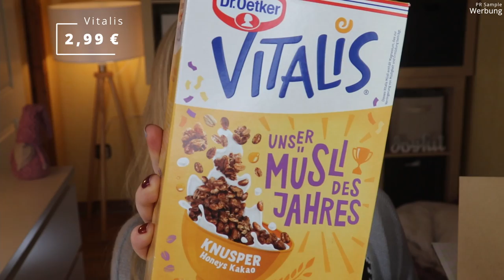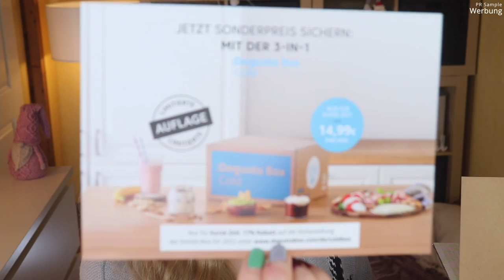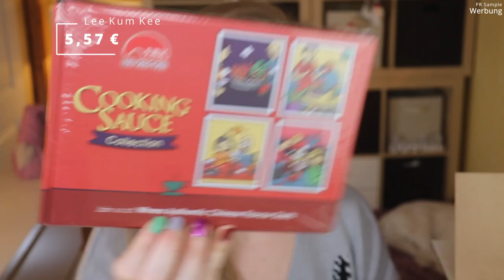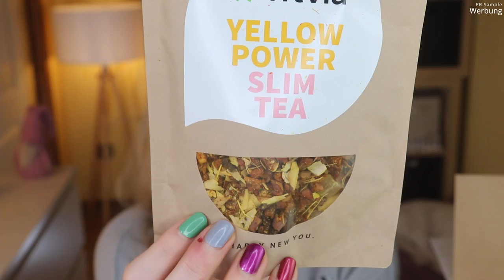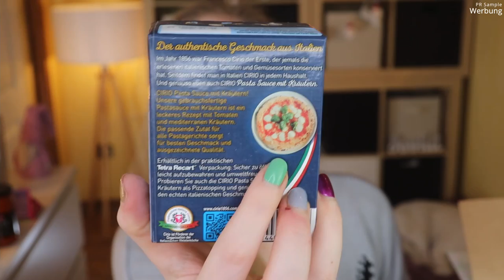Degusta Box Januar 2022 | Unboxing & Verlosung | Claudis Welt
Ich bin sehr froh, dass wir im Januar keine gesunde Foodbox erwarten müssen, denn die Degustabox ist wieder gefüllt mit Snacks und Leckereien, die mein Herz höher schlagen lassen :)

00:00 Ein paar Infos vorab
Die Box erscheint monatlich und kostet 15,99 € pro Box.
01:50 Flyer und Weihnachtsgrüße
02:42 Vitalis Müsli des Jahres
03:15 Flyer zur Cold Variante
04:10 Lee Kum Kee Sachet Sample Box
06:03 Pocket Coffee
06:40 fitvia Yellow Power Tea
08:00 Nissin Cup Noodles
08:35 Le Gusto Petersilie
09:20 Alpia Veggie Love
11:05 Kühne Joghurt Wildkräuter Dressing
11:48 Hawesta Thunfischfilets
13:10 Clif Bar Crunchy
14:10 Podravka Ajvar
15:12 Cirio Pasta Sauce mit Kräutern
15:45 Mein Fazit

♡ Schreibe mir einen lieben Kommentar unter dieses Video mit DEGUSTA

Liebe Grüße
Claudi